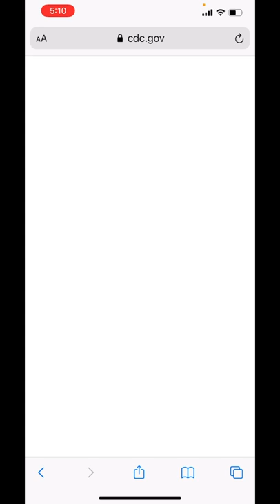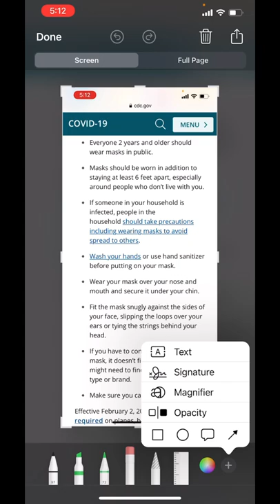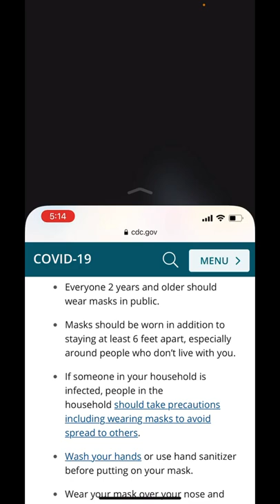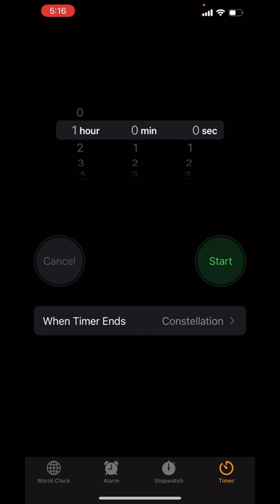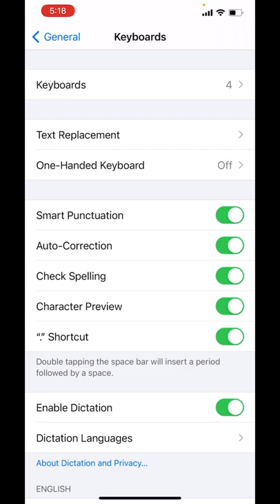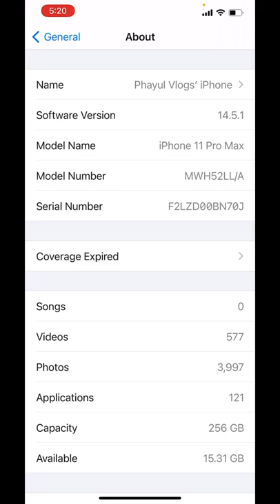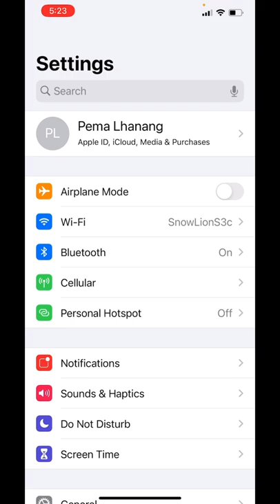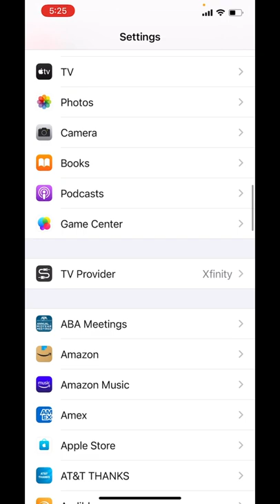14 useful hidden iPhone tricks explained in Tibetan | Tibetan Vlogger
Showing some super useful iPhone tips explained in Tibetan step by step.
Watch on your mobile devices in portrait mode.

Listed below:
Full web page screenshot
Sign documents
New Back tap feature
Sound recognition when using headsets
Bes time setting
Text shortcuts
Email signature
Name change
Password management
Camera video quality setting
Sim contact import
Magnifying glass